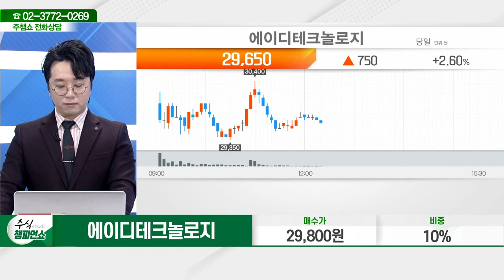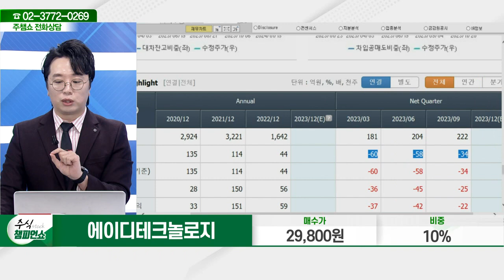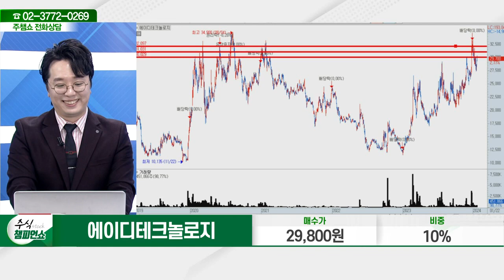에이디테크놀로지(200710)_문현진 전문가_종목 상담 (20240122)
2) 유튜브: 이데일리TV 채널›생방송 채팅창